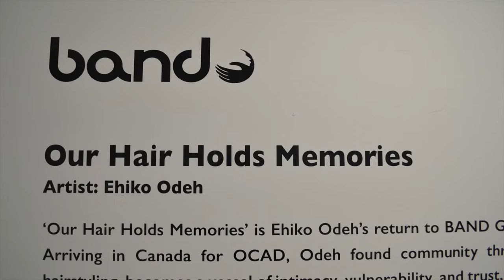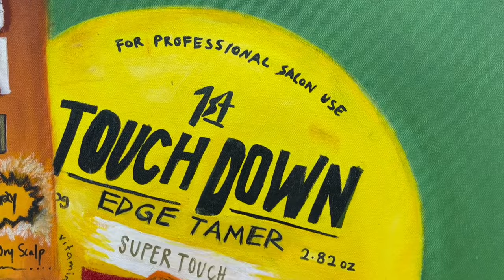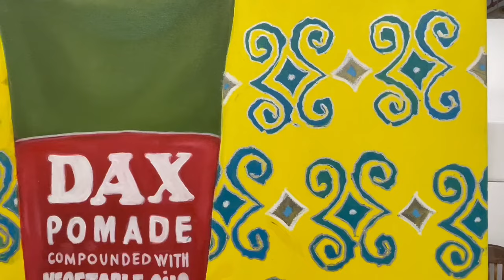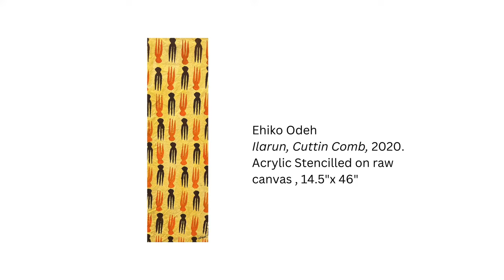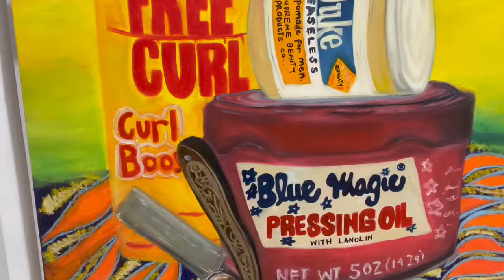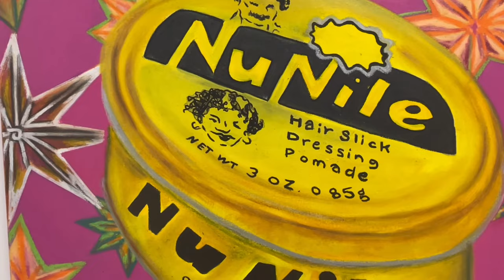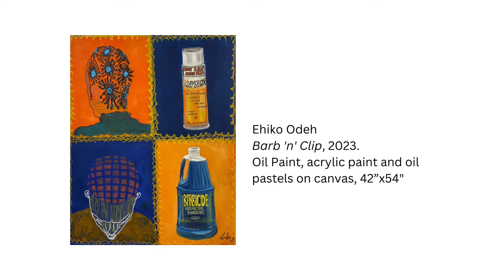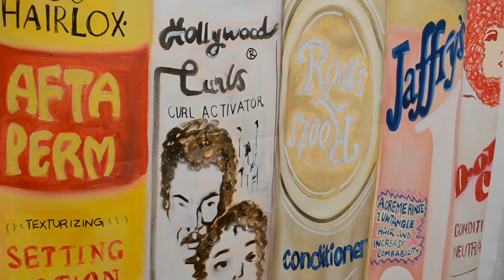Ehiko Odeh | Exhibition Tour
Ehiko Odeh's exhibition, Our Hair Holds Memories, was on at BAND Octtober 5th - November 4th, 2023. Curated by Joséphine Denis.

In this tour, Ehiko walks us through the exhibition to share more about this series and her process when creating this work.

‘Our Hair Holds Memories’ marks Ehiko Odeh’s second solo exhibition at BAND Gallery, building upon her 2019 series that delves into hairstyles, hair products, and tools. Upon her arrival in Canada to study at OCAD, Odeh grappled with the challenge of finding community as she commuted from Hamilton to Toronto. It was through braiding hair that she fostered connections in the city. Her paintings explore the idea that the attention Black people give to our hair can create moments of intimacy, vulnerability, and trust. These moments, in turn, become vessels for our creativity and expertise.

The hair we see and touch, serves as a powerful medium for self-expression, confidence, defiance, and sensuality, echoing a cultural heritage passed from hand to hand. Crafting a hairstyle is filled with anxious anticipation, inspiration from others, and an affirmation of selfhood. The process of doing and undoing that characterizes our hair care feels like a cycle of renewal, offering a comforting sense of familiarity and a touchstone to which to return.

Odeh’s work is inspired by the hand-painted advertisements commonly seen outside hair salons across Africa and the Caribbean, designed to showcase the stylist’s capabilities and attract potential clients. Her fluid brushwork and choice of colours evoke the aging and weathering of these wall ads, capturing the passage of time on the facades of hair salons.

The artist’s depictions of hair products also delves into the nefarious aspects of the hair care industry. While the products she chooses to paint might evoke nostalgia and childhood memories for some, they also hint to the harmful ingredients often found in products marketed for Black or natural hair. Beginning in the 1870s, Black people faced societal pressures to chemically alter their hair to align with Eurocentric beauty ideals.

Choosing to embrace natural hair today often requires re-educating oneself about organic care methods. Navigating an industry rife with bias and minimal regulation, reading ingredient lists becomes crucial. This vigilance safeguards against both the commodification of our hair’s historical significance and the lingering insecurities rooted in colonial dehumanization. Odeh reminds us that the vitality of Africans and their descendants' hair begins with how we nourish our body and what we consume. Once our strands grow out of our scalp, the products we use serve as an aftercare.

‘Our Hair Holds Memories’ encapsulates Ehiko Odeh’s profound ethos of care. In her work, time seems to pause, acknowledging the timelessness of cultural hair care practices. It evokes the hours spent in a hair salon, those rare moments of healing amidst the urban hustle, emerging with hair that empowers movement even in the most restrictive spaces. Entrusting someone with shaping one’s appearance is a testament of a kinship so deep, we find it in a stranger we come to know as they touch our hair, turning a fleeting encounter into a momentary home.

This exhibition was presented with the support of RBC.